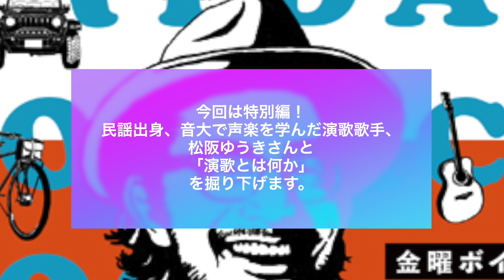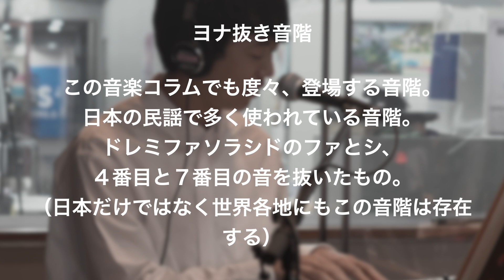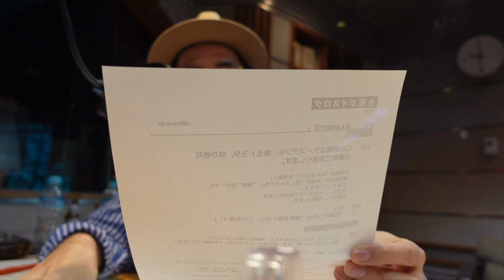演歌とは何か。音階・コード・リズムから演歌歌手の松阪ゆうきさんと紐解く！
演歌といえば、誰もが思い浮かぶあの「雰囲気」。しかし、それはそもそも何から出来ているのか。何が演歌を演歌足らしめているのか。
この動画では音階・コード・リズム面から音大で声楽を学ばれた演歌歌手の松阪ゆうきさんに解説していただきました。

※「こぶし」については別の動画で深堀りしていますので、そちらをご覧ください。（後日アップ予定）

※ピアノの音をいかすため、一部、音声が乱れております。ご了承ください。

※TBSラジオで毎週金曜日の朝8時半からお送りしている金曜ボイスログ内の音楽コラムの動画配信です。

★チャプター★
(01:02）演歌の歴史

(02:56​​）音楽制作過程の違い

(04:09​​​）演歌っぽさって何？音階は？

(05:50​​​）コードは？

(08:28​​​）演歌のリズム